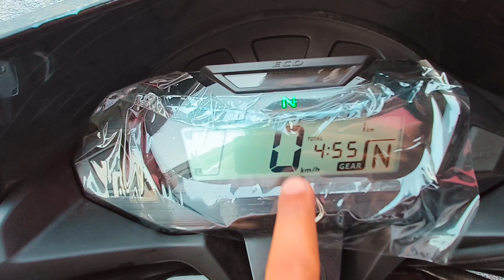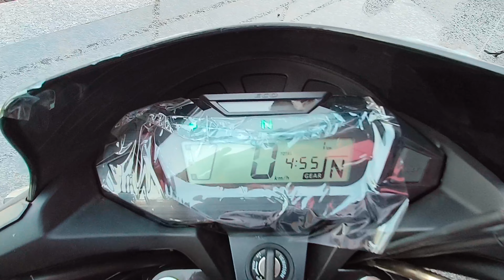New Honda SP 125 Bs6 E20 Review || EMI😲☺️Down Paymant✔️Finance Details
Bailey Rd, Saguna More, Balaji Nagar, New Tarachak, Danapur Nizamat, Patna, Bihar 800014
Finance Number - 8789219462